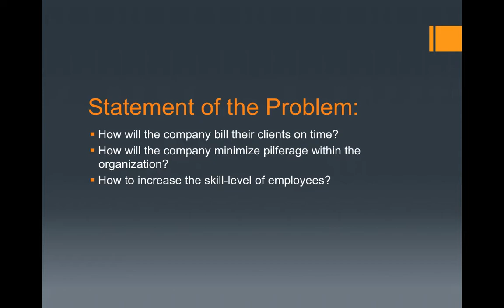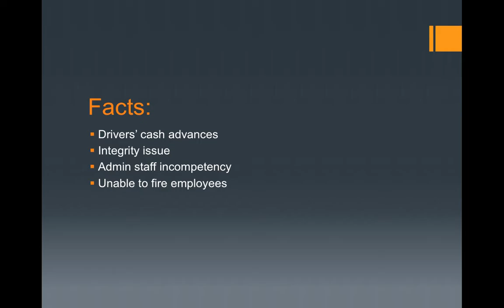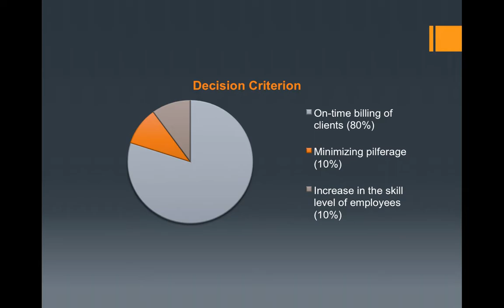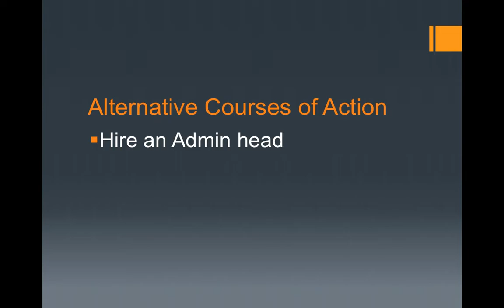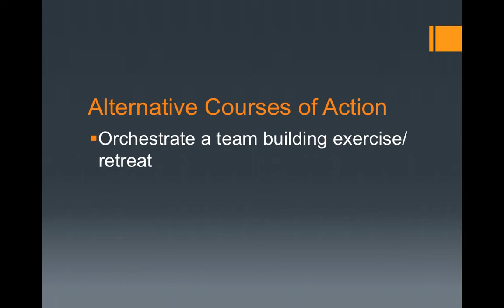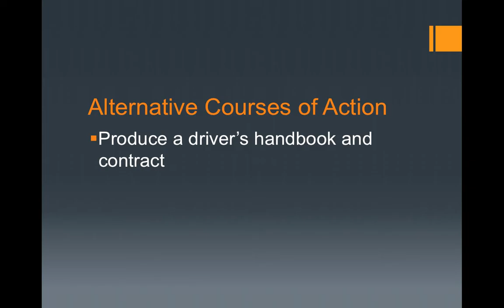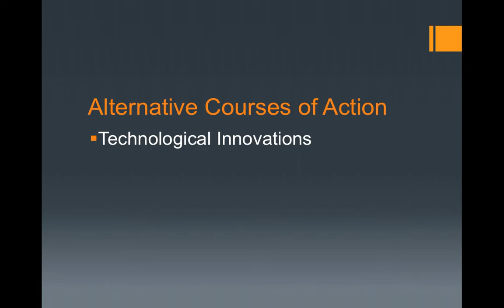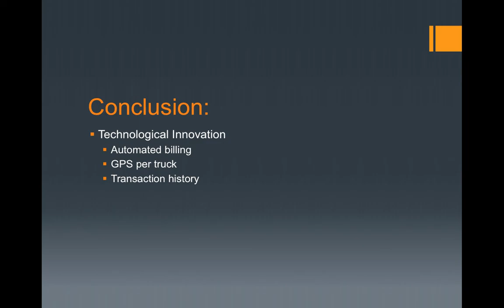Melaco case AlcidGroup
Alcid's Group in COBE Case Competition